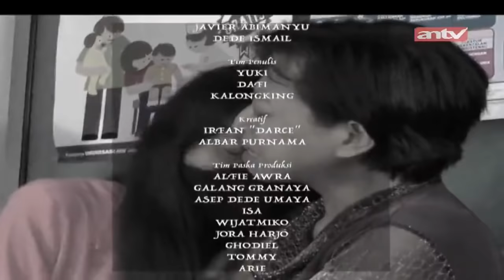Aku Pernah Dipenjara Karena Suamiku! | Bikin Mewek | ANTV | Eps 166 Part 3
Bikin Mewek adalah sebuah acara reality show dan tayang di ANTV, program ini dibawakan oleh Mandala Abadi Shoji.

Reality show yang membantu menyelesaikan masalah percintaan/keluarga.

Penuh dengan drama & air mata yang akan membuat penonton terbawa emosi. Penasaran ada apa di episode kali ini? Saksikan terus Bikin Mewek!